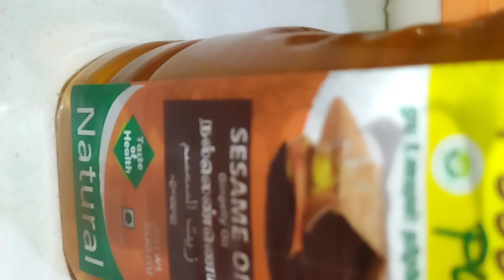பாவக்காய் குழம்பு கசக்குமேன்னு வீட்டுல சாப்படமாட்டார்கள இந்த மாறி செய்து பாருங்க சாப்புடுவாங்க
அச்சோவ்😏 பாவக்காய் குழம்பு கசக்குமேன்னு உங்க வீட்டுல சாப்படமாட்டார்களா😔 அப்ப இந்த மாறி குழம்பு செய்து பாருங்க கேட்டு வாங்கி சாப்புடுவாங்க 😋😋😋😋😍😍🙏🙏🙏🙏🙏👌👌👌👌👌😉😉😉😉😉